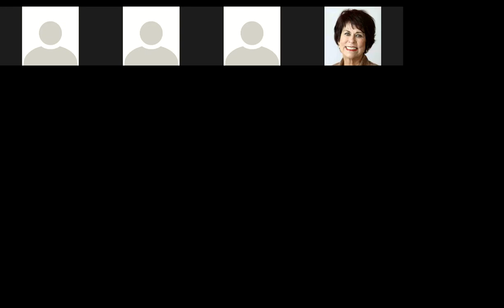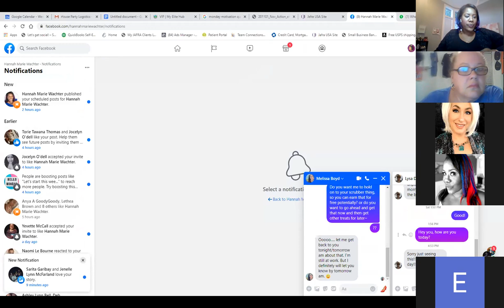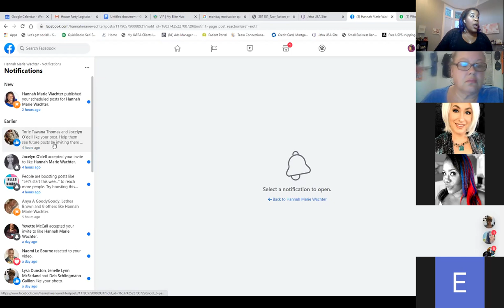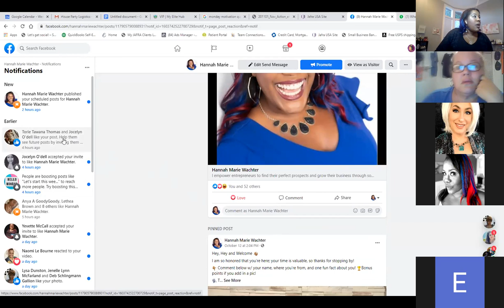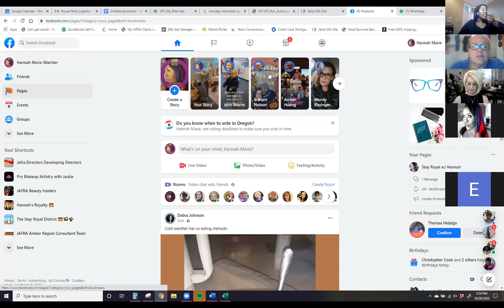How to Cultivate your Fan Base for your JAFRA FB Biz Page!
Wow! What a great time tonight. Watch National Trainers Jackie Alves and Hannah Wachter share their top tips on how to cultivate and grow your following for your JAFRA Facebook Business page. Don't have FB? That's okay, these skills are transfer to any social media platform!